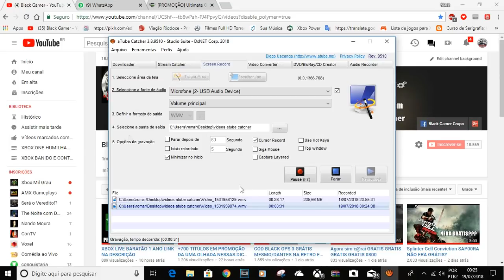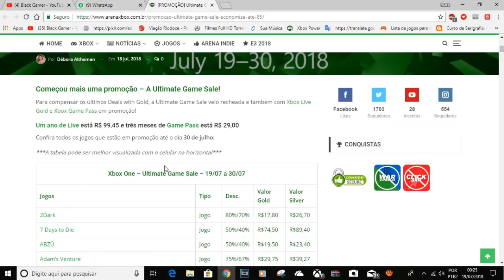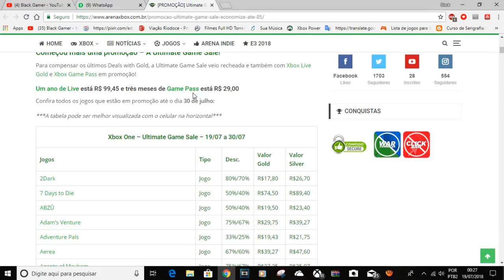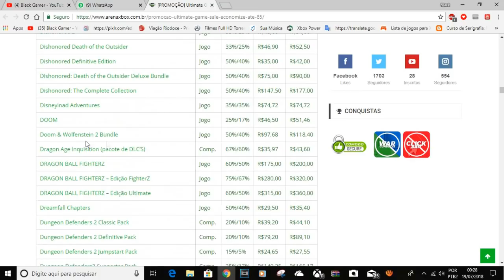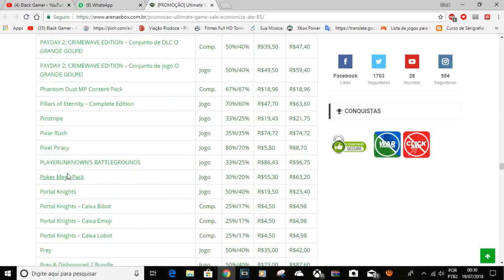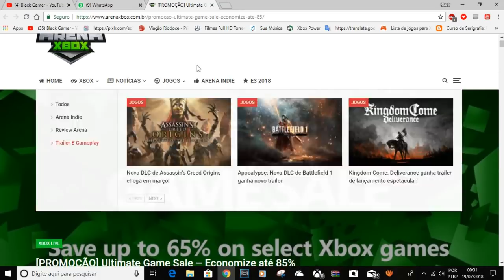VAZOU!GAME SALE MAIS DO MESMO +MESMO ASSIM TEM COISAS BOAS LINK NA DESCRIÇÃO